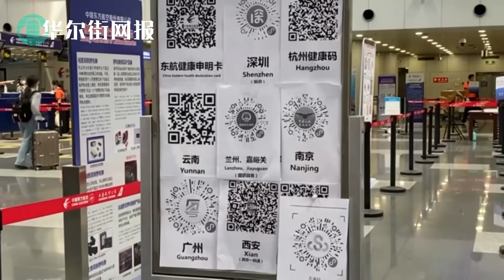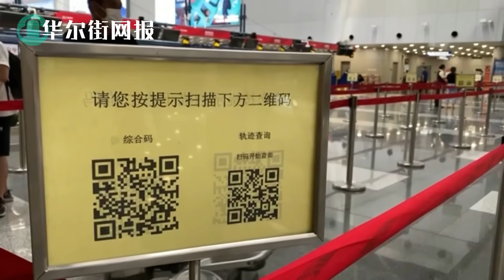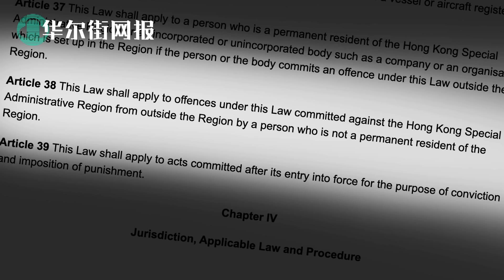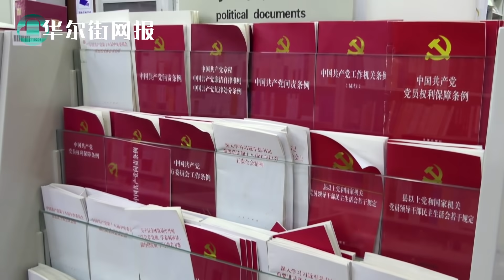日经：党内元老担心制裁法案出台后在美资产有危险，习近平或借口取消北戴河会议；蓬佩奥：所到之处皆认清北京真面目，中共是川普第二任期最大挑战；百名美国外交官包机前往中国，经历两周艰难谈判【字幕版】